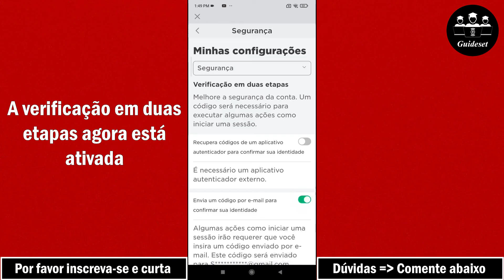Como Ativar A Verificação Em Duas Etapas No Roblox | Rápido e Fácil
Como ativar a verificação em duas etapas no Roblox
Neste vídeo, você aprenderá como ativar a verificação em duas etapas no Roblox passo a passo. Ativar a verificação em duas etapas no Roblox é muito fácil e você pode fazer isso facilmente com este tutorial.